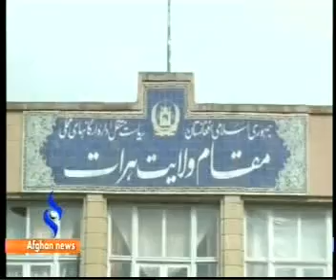Afghannews Pashto Bulletin 15/January/2012